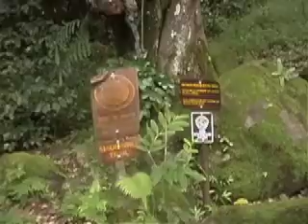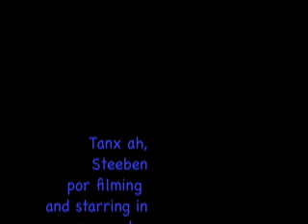MUni at the Pali Hairpin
Great spot for mountain unicycling. We walk up  400ft in elevation. Downhill is challenging with lots of lines to take. I'm pretty spent after 5  runs. The maunawili trail continues 11 miles to Waimanalo or 5 miles to a waterfall where you can swim.